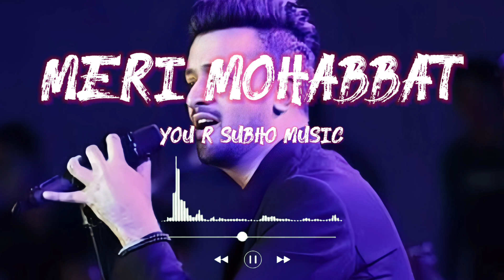Meri Mohabbat 💕 Atif Aslam New Hindi Romantic Songs 😍 Hindi romantic songs by Atif aslam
90s hits romantic love hindi songs jukebox